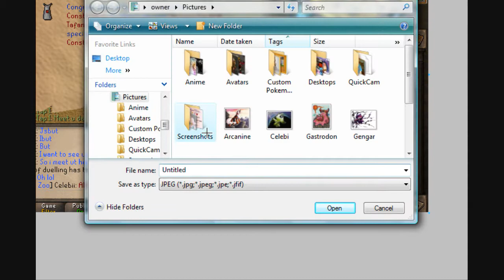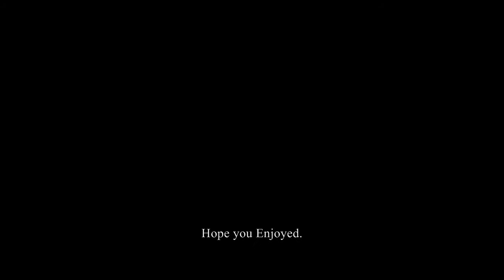[RS][HD] Flygon gets 99 Hitpoints + Pking Short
Join my Clan Chat! [RSN: Celebii]

I got 99 Hitpoints on Wednesday, July 28th 2010.

Hitpoints usually comes naturally to people training combat. Assuming 80-90 Range, 99 Hitpoints would usually come soon after your Second Melee 99 or close to your third Melee 99.

In my case, 99 Hitpoints came a month after 99 attack, and since I didn't train Defence, all Hitpoints xp gained after 99 Attack were through training Attack.
When I had 550k xp left, I went to soulwars for a little over a day and was able to obtain enough Zeal to get about 460k xp. The remaining 40k was obtained through Penguin Points.

I also include some Pk clips, so I really hope you guys enjoy, and thumbs up if you like! =]

I dont take credit for any of the music.
I Don't own RuneScape, RuneScape is owned and operated by Jagex Ltd.